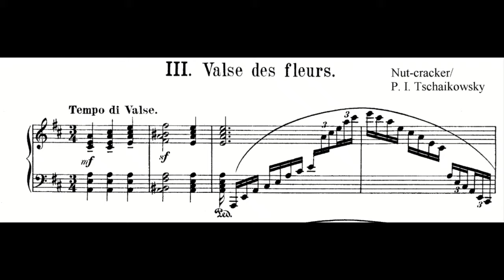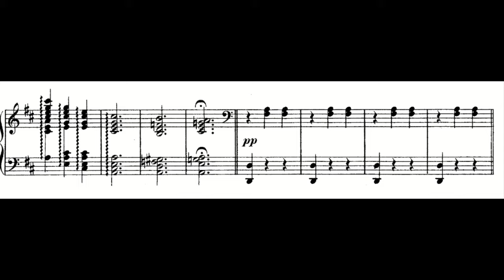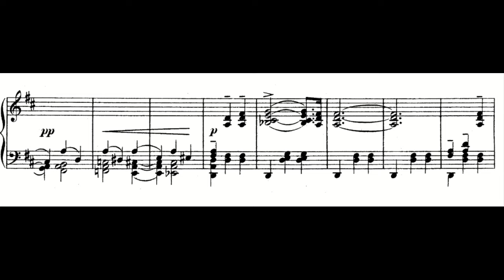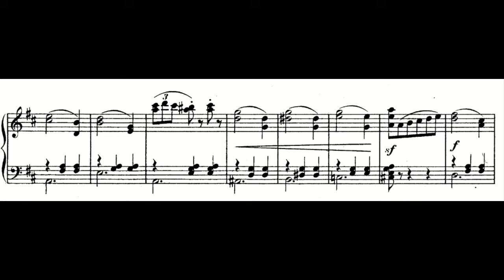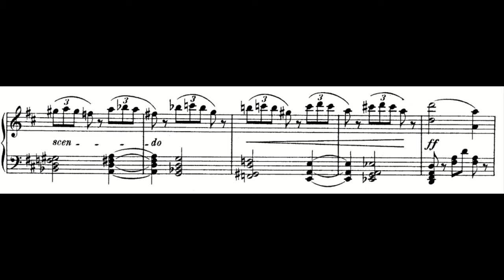Pyotr Tchaikovsky - Nutcracker, Waltz of the Flowers (Opus 71), Piano music and score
Tchaikovsky wrote his Nutcracker ballet piece in 1892. Initially the ballet wasn't such a great success. However, the 20 minute Nutcracker Suite that Tchaikovsky extracted from the ballet, became a huge success, and it might arguably be his most well known piece. This is the transcription of the composer himself of the Waltz of the Flowers, the last piece of the suite.